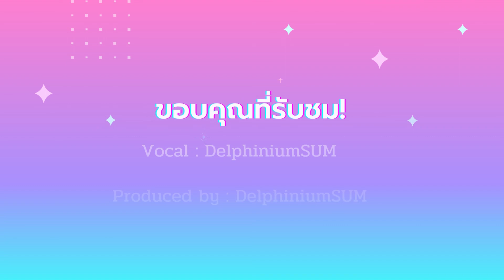❖ Pandora Box ❖ | โลกทั้งใบ「 Elpis 」Event Cover by Delphinium SUM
สวัดดีค่ะ แฮร่ ก่อนอื่นขอกล่าวสวัดดีทุกคนก่อนเลย ตื่นเด้นมากๆสำกรับการทำโคฟเวอร์เพลงครั้งแรก! ก็ตื่นอกตกใจพอสมควร เป็นเพลงที่ท่อนต่ำสบายท่อนสูงทรมานจิตใจตพอสมควร ตัดสินใจทำเพลงนี้เพราะได้ติดตามผลงานของค่าย Pandora Box และก็เห็นลีลาการตอบคำถามของหนุ่มหัวฟ้าแล้วเราก็ชื่นชอบ เราเลยได้คลอดน้องเพลงนี้ออกมา แม้ว่าจะร้องเพลงได้เพี้ยนขนาดไหนก็ขออภัยไว้ก่อนเลยนะคะ ฝากติดตามช่อง กดไลค์ คอมเมนท์ กันเอาไว้ด้วยน้าาา และที่สำคัญอย่าลืมไปฟังเพลง Original จากวีทูปค่าย Pandora Box และติดตามวีทูปรุ่นที่ 1 ของค่ายไว้ด้วยน้าา ขอบคุณทุกคนคับ

Cover by Delphinium SUM

Vocal:「 Elpis 」Zenos, Helen, Anthia, Avele
Lyrics : Blackie
Instumental : TOTELL
Produced by Vintage Studio